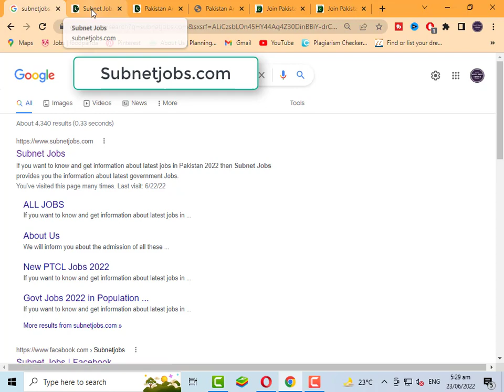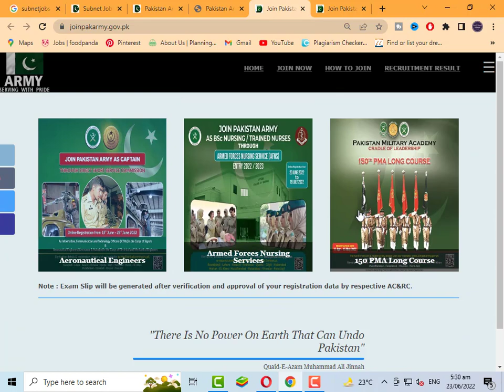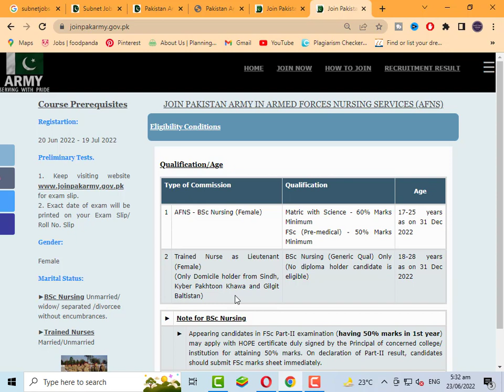Pak Army Jobs In Pakistan 2022 | Latest jobs In Pakistan 2022 Today | New Jobs Today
In this latest video, I'll tell you about ( Pak Army Jobs In Pakistan 2022 | Latest jobs In Pakistan 2022 Today | New Jobs Today | New Jobs 2022 ) if you want to Apply on these jobs so I'll complete this job update video for you. So let's get started...

Pakistan Army Jobs 2022 as AFNS Nurse has been recently announced in the advertisement of The Daily Ausaf Newspaper by the Government of Pakistan. Applications from eligible people are invited through online website. In these Latest Jobs 2022 of Pakistan Army the eligible Women from all over the country can apply through the organization-defined process and can get these latest Jobs in Pakistan 2022 after the full recruitment process.

pak army jobs for female
pak army female jobs 2022

Jobs Topic Cover:
- pakistan ranger
- teacher vacancy
- accounting jobs
- ppsc upcoming jobs
- pakistanjobsbank